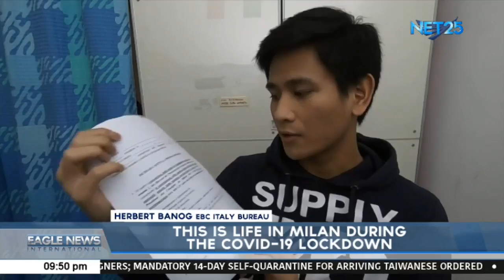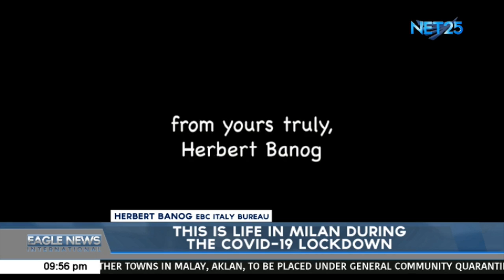This is life in Milan during the COVID-19 lockdown